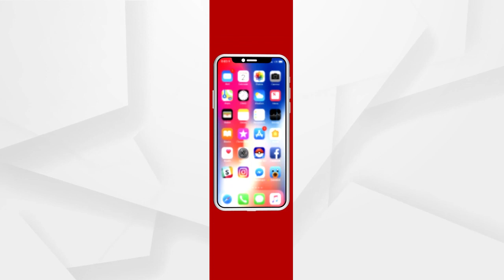ସାରା ଦେଶରେ କରୋନା କହର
24 ଘଣ୍ଟାରେ 1495 ସଂକ୍ରମିତଙ୍କ ମୃତ୍ୟୁ ଘଟିଛି । ଏହାସହ ଦେଶରେ କରୋନା ସଂକ୍ରମିତଙ୍କ ମୃତ୍ୟୁ ସଂଖ୍ୟା 1 ଲକ୍ଷ 77 ହଜାର 150କୁ ବୃଦ୍ଧି ପାଇଛି...